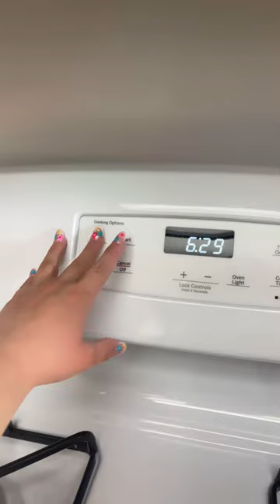Crockpot chicken Pot Pie with biscuits!! 😍👩‍🍳🤤foodshorts